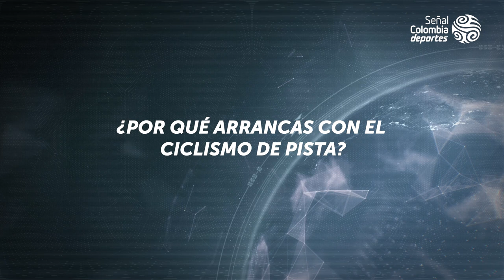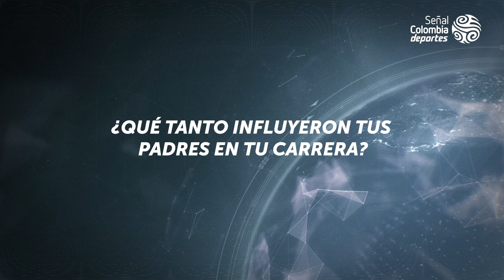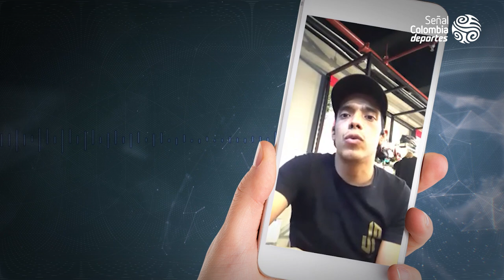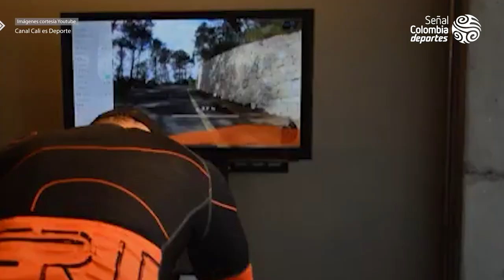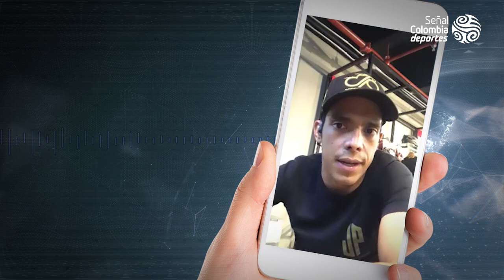La vida y la historia del ciclista colombiano Jarlinson Pantano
En Señal Colombia Deportes hablamos con Jarlinson Pantano, el excliclista nos contó de su vida, cómo se inicio en el ciclismo y qué hace luego del retiro de las competencias profesionales.